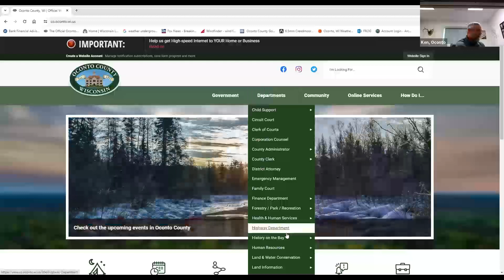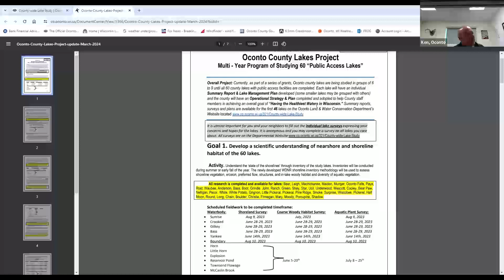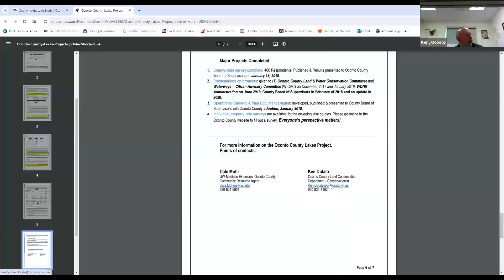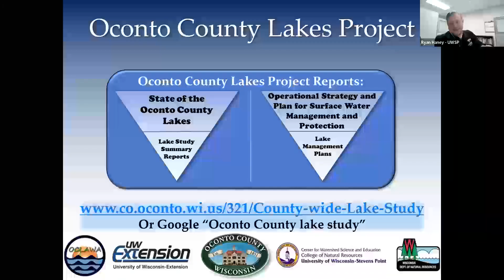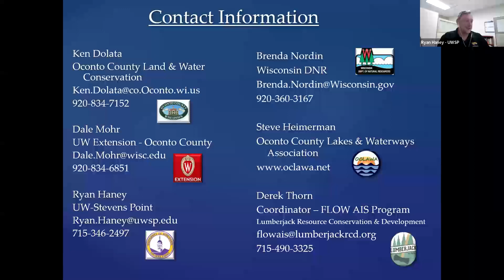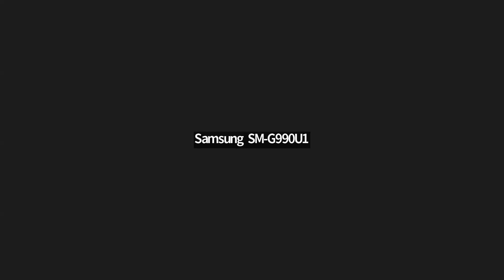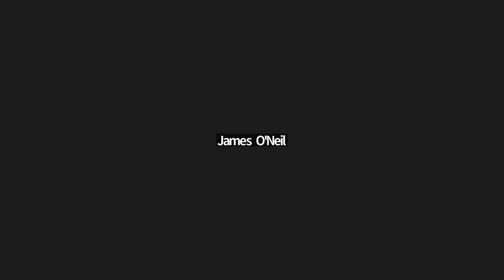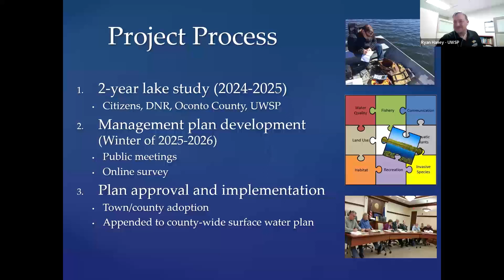Inland Lakes Meet Your Scientist Meeting 030524